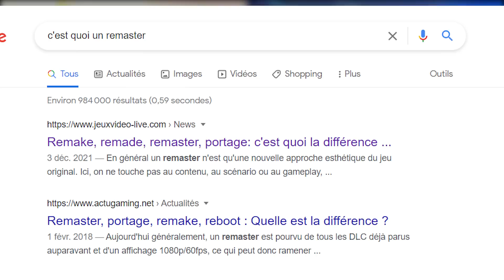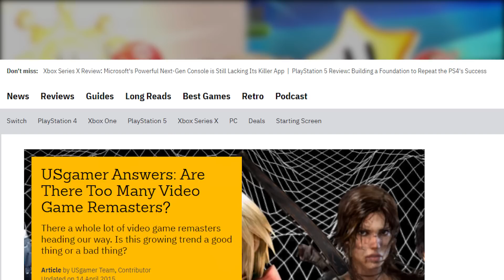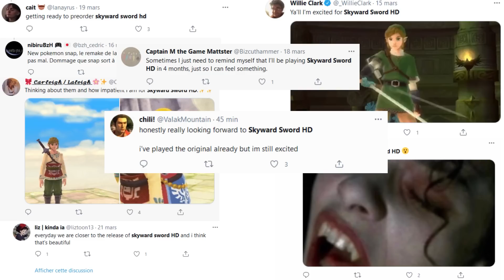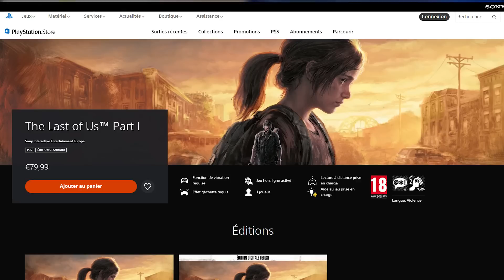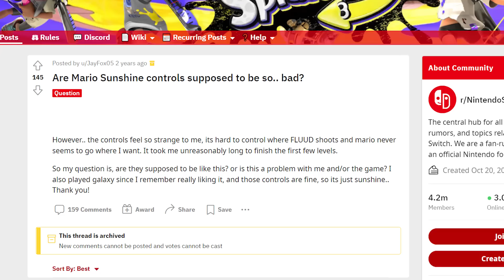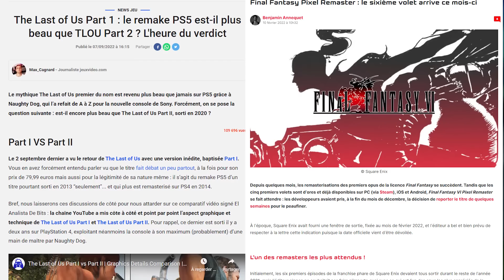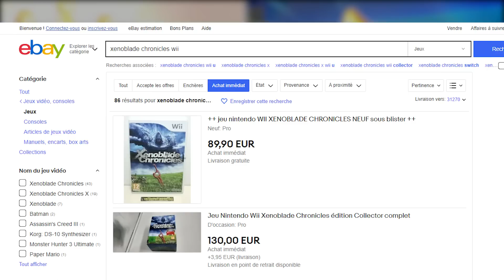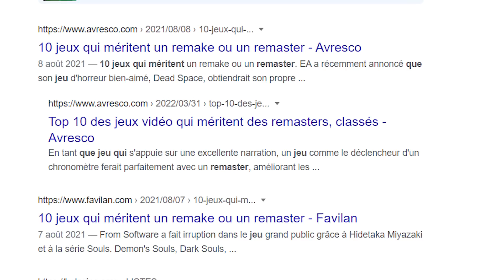La mascarade des remasters | Débat & Opinion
Les remasters n’ont jamais été aussi présent que ces dernières années dans le monde du jeu vidéo. On a les versions HD, on a les versions remastered, les definitive edition, les collections, les trilogy, les pixel remaster, les re-pac, les éditions resurrections, les version Deluxe, les renaissances, les éditions légendaires, les éditions anniversary, les versions ultimate, les versions all-stars, les versions classiques, les versions Returns, les versions infinite enfin vous avez compris on a des dizaines de dénominations pour désigner des remasters de jeux ou pour les camoufler derrière des noms peu équivoque par exemple Ultra Street Fighter II : The Final Challengers sorti en 2017 sur Switch et bah c’est un remaster de Super Street Fighter II Turbo et évidemment c’est impossible de le savoir si vous connaissez pas la série ou encore Crash Team Racing Nitro Fueled qui est en fait un remaster de Crash Nitro Kart et là encore si vous vous intéressez pas à la série et bah vous le saurez jamais. Et ça, sans mentionner les remasters qui ont exactement le même nom que le jeu de base comme Bayonetta ou Onimusha Warlords qui rendent totalement impossible le fait de savoir que ce sont des remasters. Mais les remasters amènent beaucoup de problèmes au monde des jeux vidéo et aujourd'hui on va regarder tout ça en profondeur.

Si vous voulez avoir le lien d'une musique en particulier, n'hésitez pas à demander en commentaire !